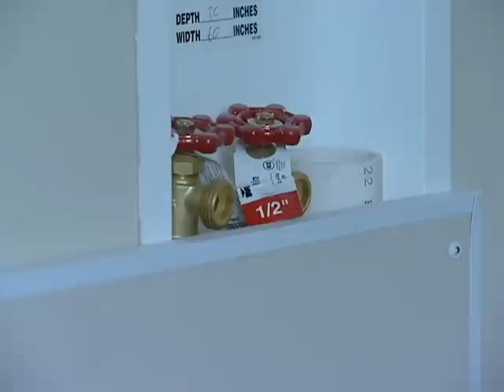American Showcase Modulars - Archdale Special Virtual Tour